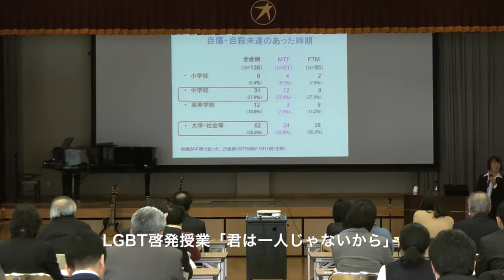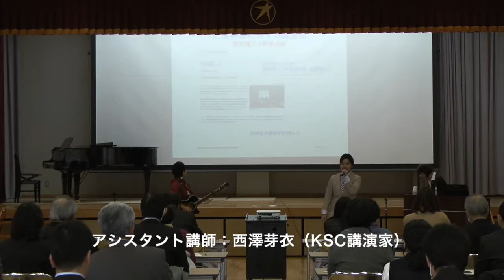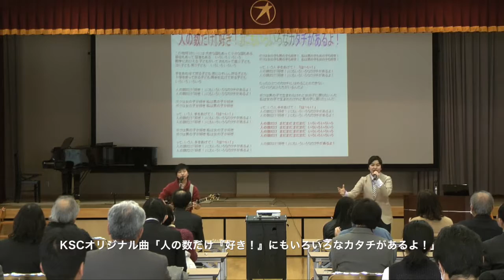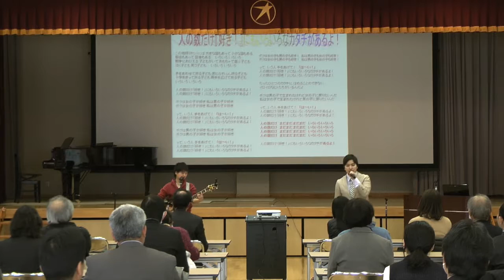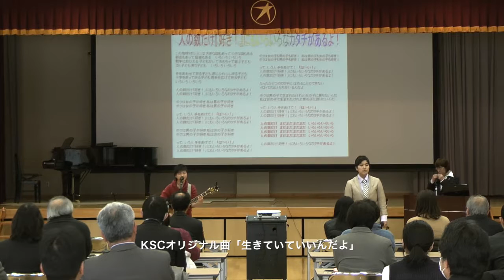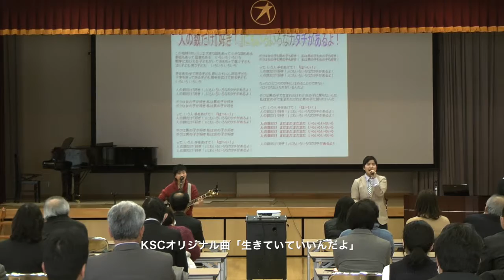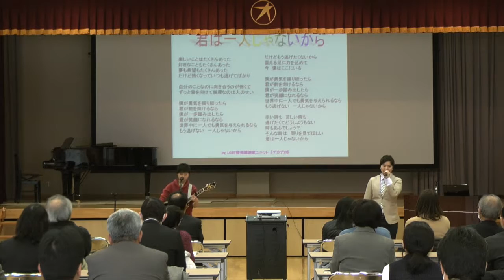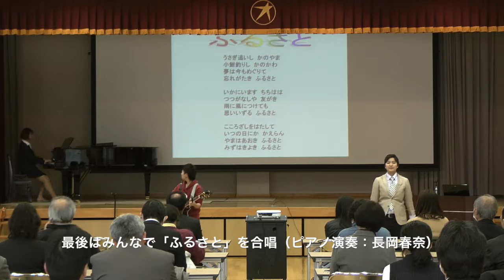LGBT啓発授業ダイジェスト映像（2017.2.9／麻績村地域交流センター）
LGBT啓発授業「君は一人じゃないから」ダイジェスト映像
（2017.2.9／麻績村地域交流センター）
講師：長岡春奈
ギター演奏＆歌：榊原舞花